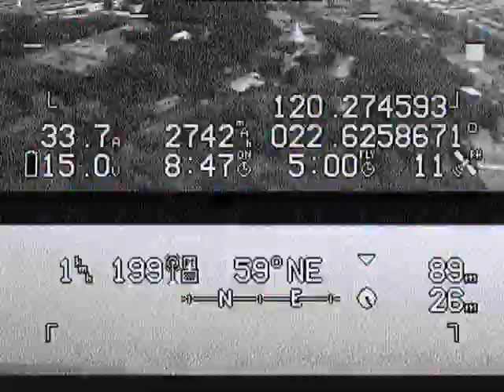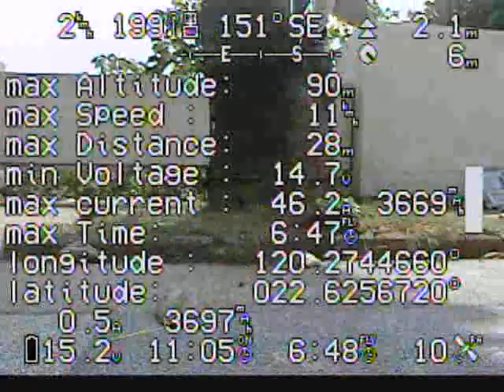Video Archive_0225_0008.mp4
高雄景點忠烈祠